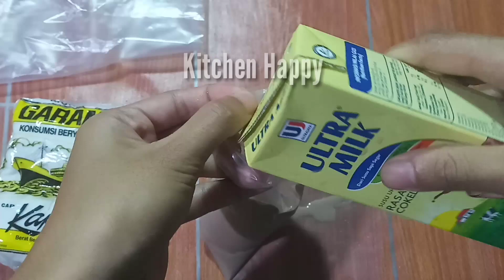CARA BUAT ESKRIM HANYA 5 MENIT TANPA FREEZER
CARA MEMBUAT ES KRIM HANYA 5 MENIT TANPA FREEZER
BAHAN BAHAN NYA :
susu ultra coklat 1 kotak
es batu 2 bungkus
plastik besar 1
plastik kecil 1
garam 10 sendok atau lebih